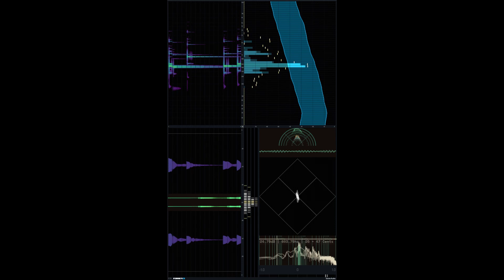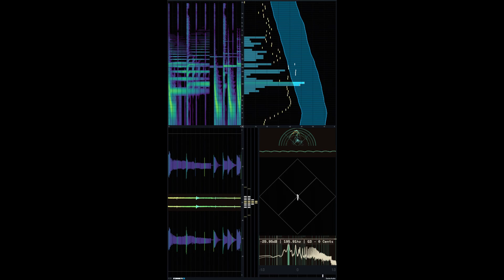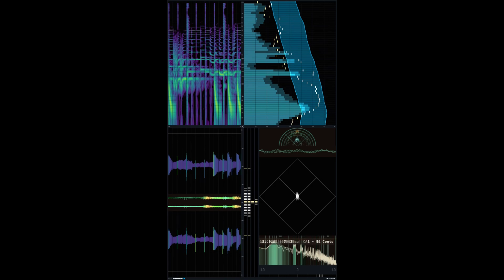Producer Snafu - Cry So Sad 2004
Producer Snafu - Cry So Sad
Album: Cutecore
2004
This was one of my first attempts at being experimental with idm with an obvious breakcore and aphex twin/ @bogdanraczynski but the main influence was Yann Tiersen, as the melody was borrowed from his song “La Dispute”.
Just another emotional doodle i made for myself to cope with whatever i was sad about, prolly felt some form self pity as i made this when i was around 23 (currently 42).
This song is possibly older than your children who’s birthday parties you don’t invite me to because you fear your kids will gravitate to me like some kind of life like barney character full of joy and laughter. You’re children don’t deserve me, but i’m also down to baby sit.
Wait, what? Um, sooo cry so sad, right? I know I cry sometimes, I know I allow myself to, I know I also allow myself to limit how long i’ll endure any form of face waterfalling. But I don't get sad that often, or at least sad enough to cry.
I instead cry when I feel thankful or overwhelmed with love, kinda like how one may feel by being reunited with an old friend or family member. Yer just so overwhelmed by being thankful in the present moment knowing you’re in the presence of someone you love.
Are you sad? I hope not. If you are, i hope this song may be of comfort because although the melody was borrowed, the sentiment at 1:40 is meant to be a nurturing melodic experience for the heart. It’s meant to uplift you and have you groove with the sad feels.
I did coffee this morning.
Thanks for listening and reading
I love you!